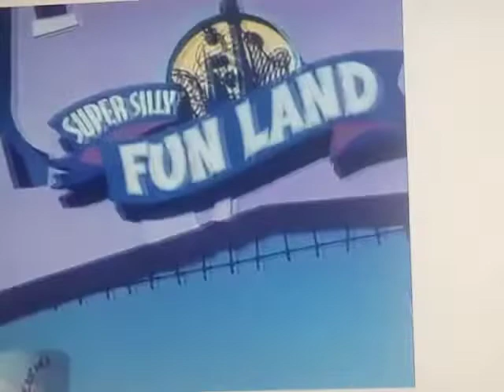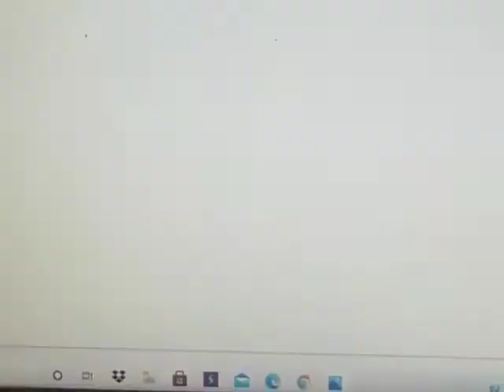Meet Despicable Me Collector’s Edition Minions Frankenstein’s Margo Agnes Edith Disney Pixar (3D)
Despicable Me Collector’s Edition Minions Frankenstein’s Margo Agnes Edith Disney Pixar Disney/Pixar Animation Studios (2003/2012) (3D)
Meet Despicable Me Minions Frankenstein’s Sisters Margo Agnes Edith Universal Studios Hollywood